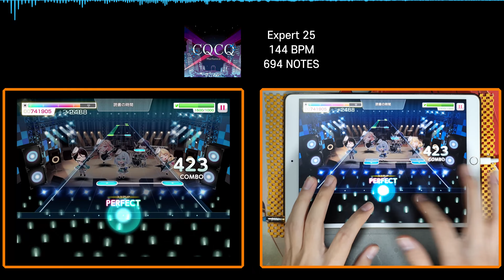CQCQ [Expert 25] ALL PERFECT | ガルパ/뱅드림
밴드/Band : Morfonica
배속/Speed : 9.5
노트 크기/Note size : 100%